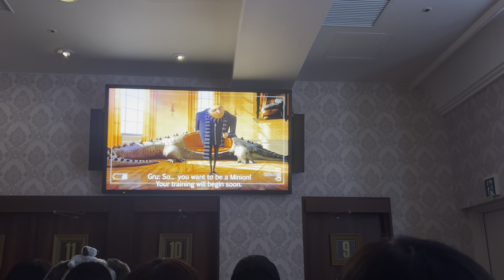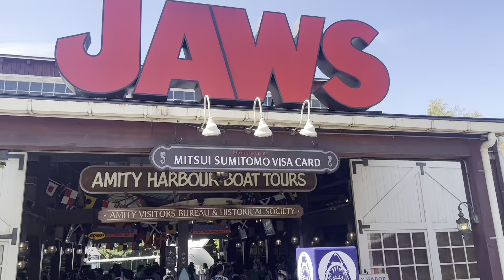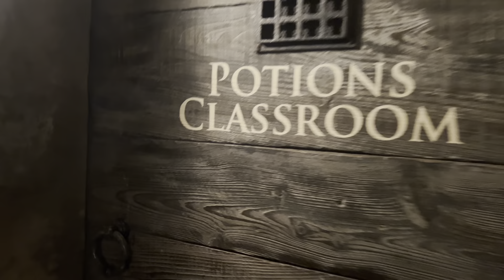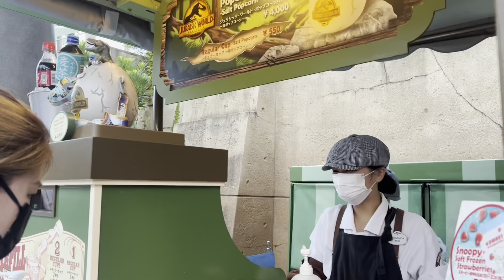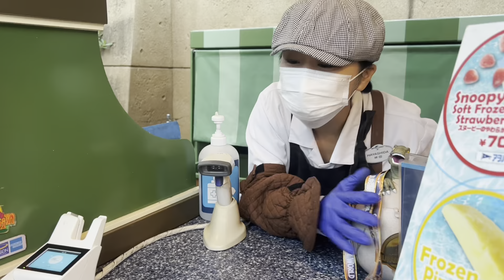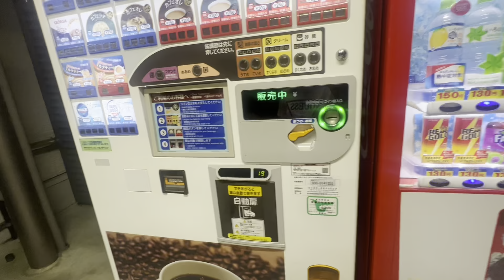Osaka 2 Universal Studios Japan (USJ)🧸